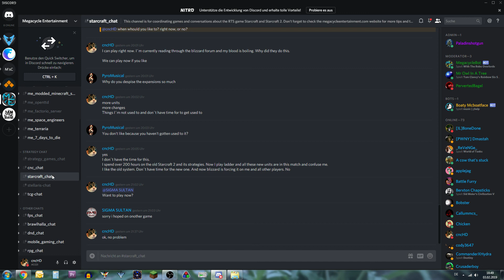Active Discord Channel for regular matches